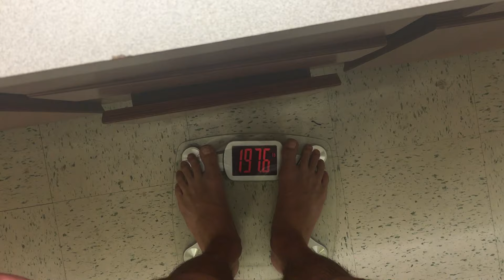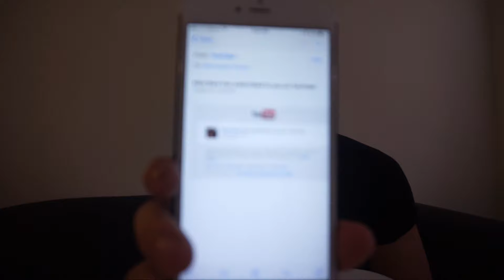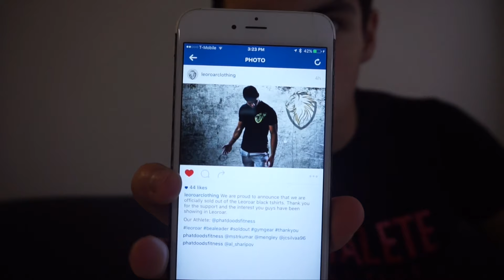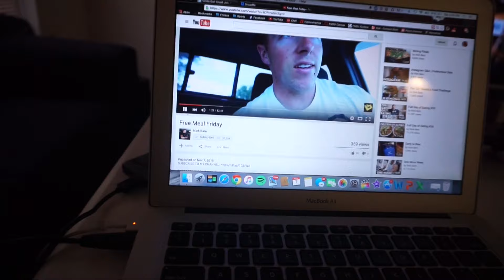Conjugate Gainz Ep 10 | BarePerformanceNutrition Subs!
Bringing Ep.10 out for you guys!! Dynamic upper Day!

follow to stay up to date!

Thanks for all the support on the transformation video guys!  Didnt expect all the love!

Some of the best apparel I have ever worn, competes with Everforward and Alphalete!                                                                       New GDUP program watch this video!

Finally Created a twitter account!

Follow @phatdoods to stay up to date with everything!

Everyone should join fitocracy also

Fitocracy username:

nandoprince